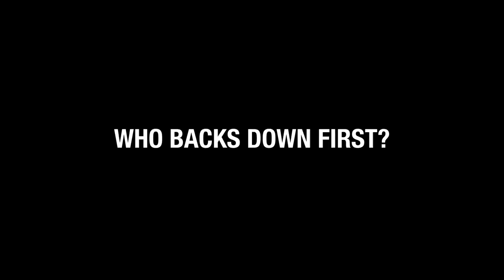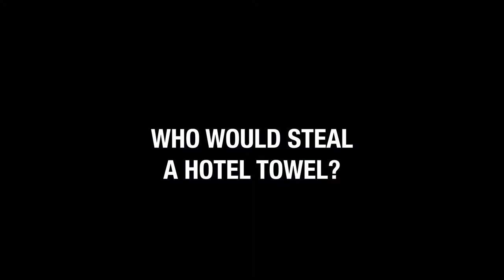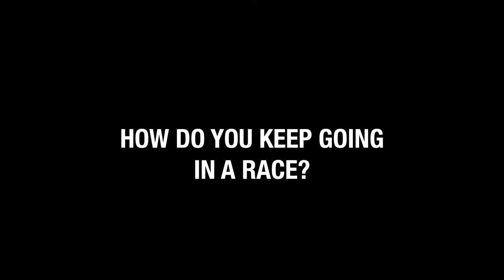Rachel Klamer X Texaco Havoline 2018 Series - Episode 1 - Mr & Mrs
Created by Santara Group's team, Rachel Klamer partnered with Texaco Havoline to create a short web series around her life.